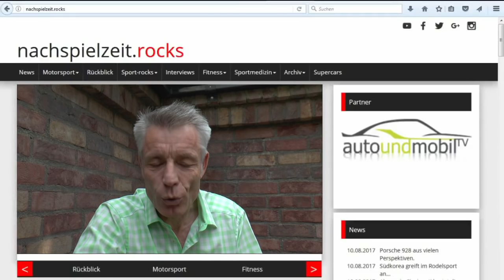a&mTV Formel1 Vlog 05 (Spanien 2018)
Dies ist der offizielle Formel1-Blog von Das nachspielzeit-Team wird bei diesem Vlog von der Redaktion von (a&mTV) unterstützt. Diese Ausgabe dreht sich um das Rennen in Spanien
1. Lewis Hamilton (Mercedes)
2. Valtteri Bottas (Mercedes)
3. Max Verstappen (Red Bull)

Mann des Rennens: Charles Leclerc

Im Fokus von Moderator und Kommentator Andreas Richter: Die Risikostrategie von Ferrari bei Sebastian Vettel.

handelt es sich um eine Webseite mit täglichen Inhalten rund um die Mobilität. Im Bereich Motorsport unterstützt das a&mTV-Team exklusiv nachspielzeit.rocks.